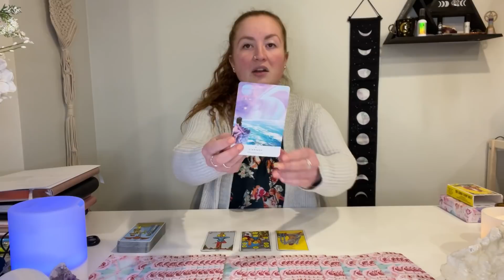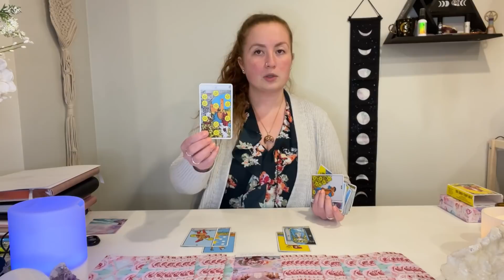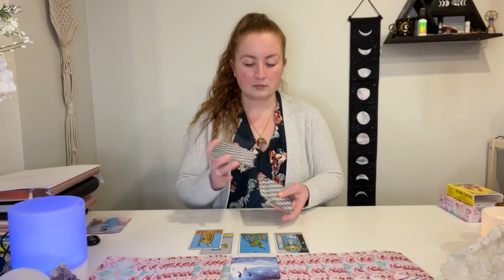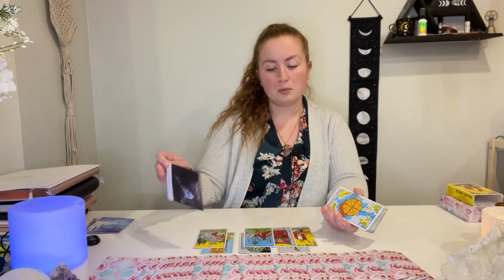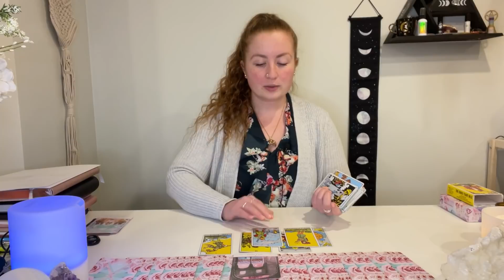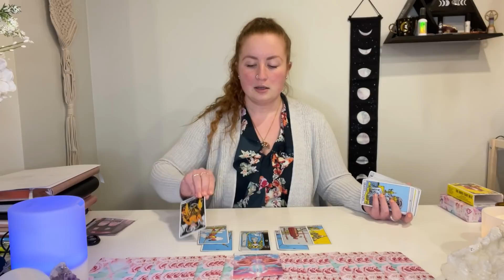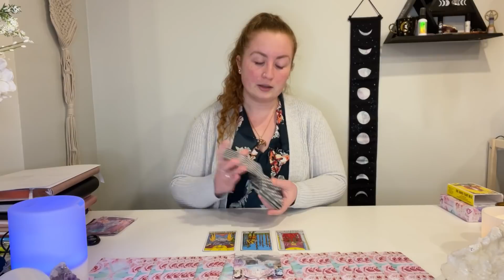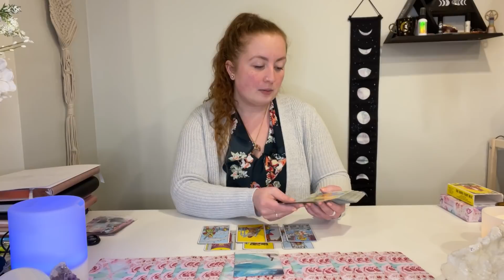ALL SIGNS 🔥 WEEKEND TAROT READING 🔥 MARCH 2022 (18TH - 20TH)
ALL SIGNS WEEKEND TAROT READING MARCH 2022

Check out your Sun, Moon and Rising Signs!
🔥TIMESTAMPS!🔥
Intro! - 0:00
Aries - 1:47
Taurus - 6:21
Gemini - 9:51
Cancer - 13:44
Leo - 17:33
Virgo - 22:24
Libra - 26:01
Scorpio - 31:49
Sagittarius - 36:48
Capricorn - 41:25
Aquarius - 45:09
Pisces - 50:01

This is your free general weekend tarot reading for March 18-20, 2022 - reminder that these are general readings and therefore they will NOT resonate with everyone